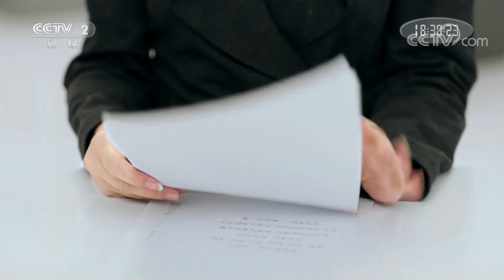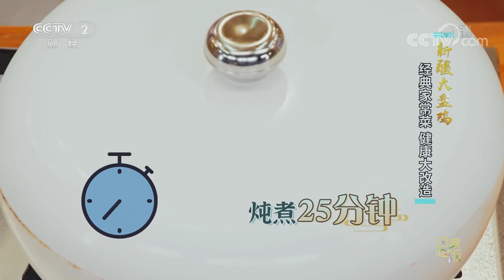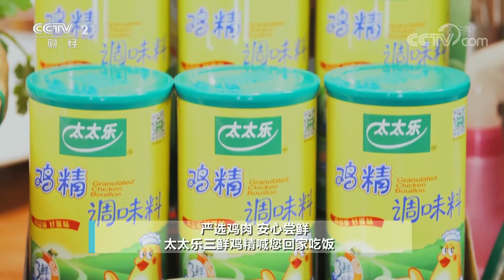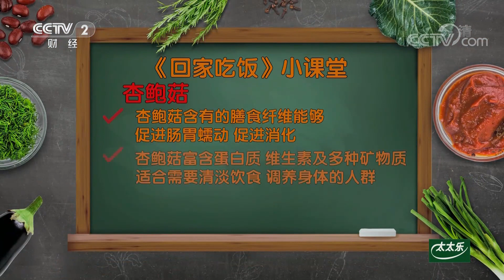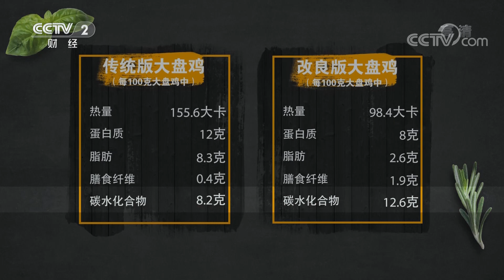《回家吃饭》经典家常菜之大盘鸡改造 变成健康美味大盘鸡 20220523 | 美食中国 Tasty China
本期美味：经典家常菜，健康大改造。本期《回家吃饭》将改造的经典家常菜是风靡全国的新疆大盘鸡。大盘鸡有蔬菜、有主食、有蛋白质，但做法不同就会导致做出来的菜健康程度不同。新疆菜大厨王明将带来传统版大盘鸡，而粤菜大厨邓剑飞则将对经典大盘鸡进行改造，做出一道低脂低糖低碳水的菜。